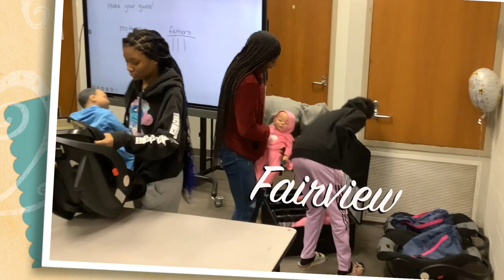Six Shot Story Series: An Inside Look into Camden Fairview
Project filmed and edited by Media Comm student Jay'Lyn Lindsey